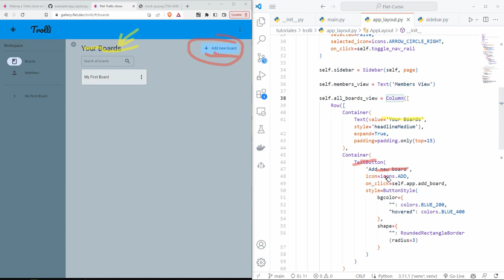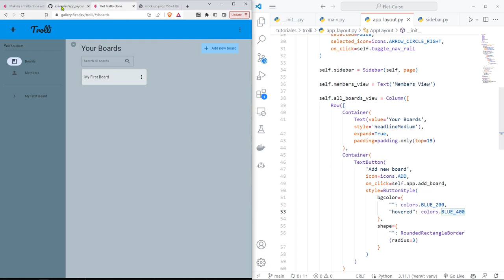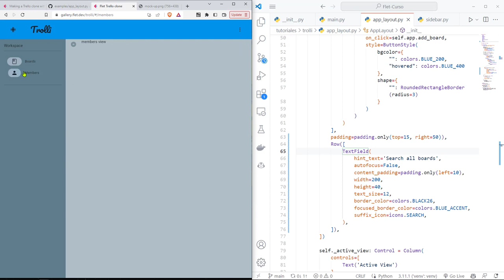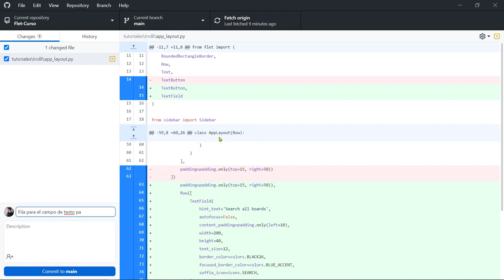Flet Curso: 215 TROLLI - Componente Row para el Campo de Búsqueda de Boards (Tableros)